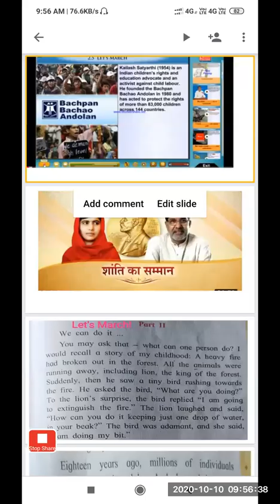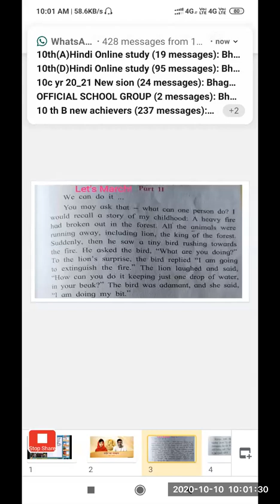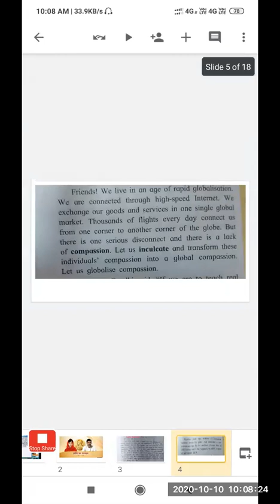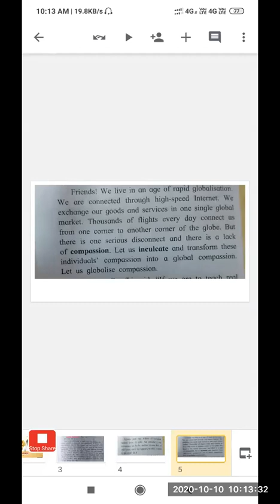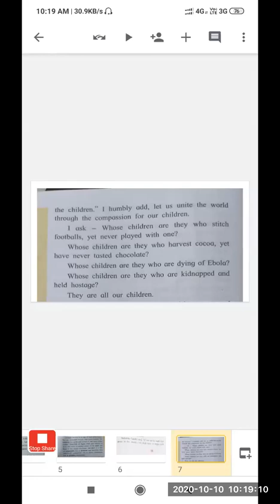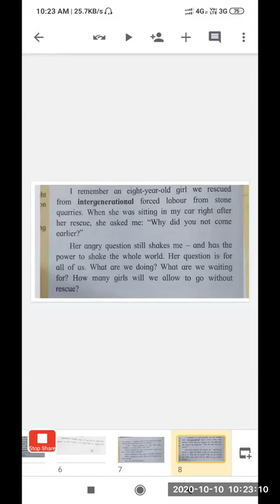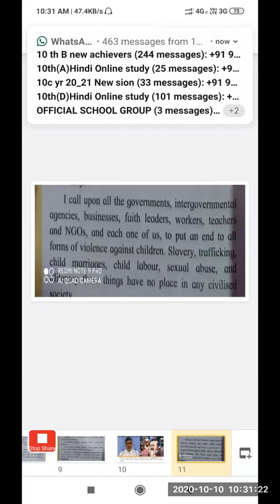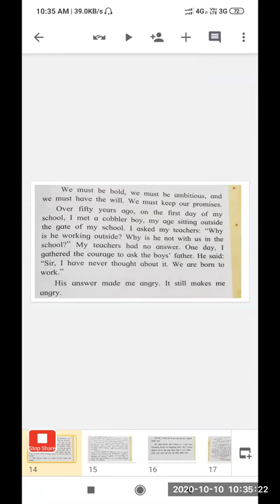पाठ भाग दसवी कक्षा हिंदी माध्यम | मनपा (BMC) शिक्षा विभाग